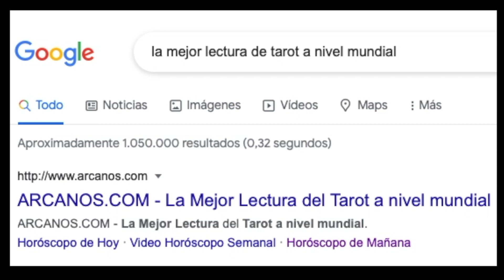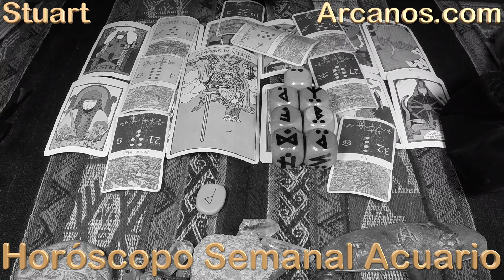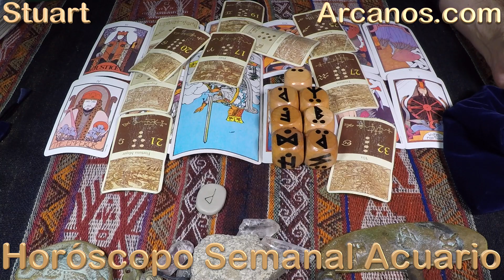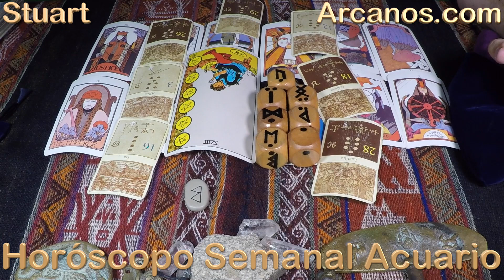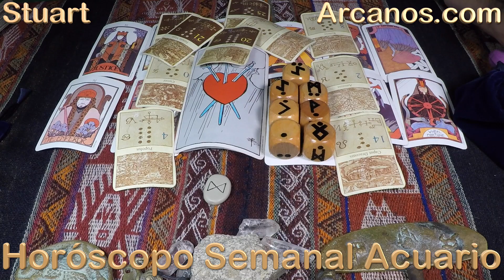ACUARIO - Horóscopo ARCANOS.COM 24 al 30 de octubre de 2021 - Semana 44